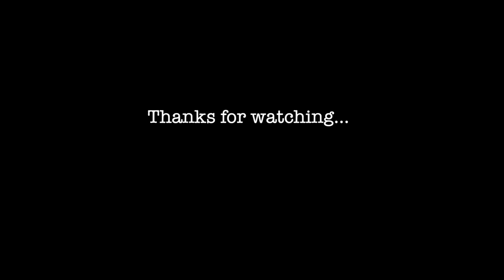Best BLOB plays — EuroLeague — Rounds: 1-5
In this video you can watch the best Baseline Out Of Bounds Plays in EuroLeague so far!